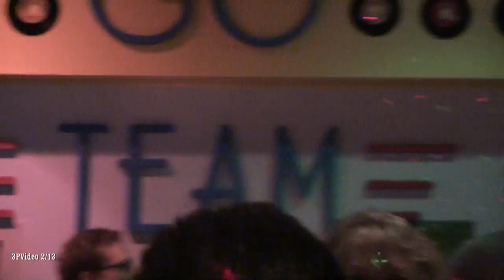"Matchbox"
"Matchbox" is a 1956 rock and roll and rockabilly song written by Carl Perkins. Performed at Big Daddy's by:
Steve O'Brien - Guitar & Vocals
Paul Jones - Guitar
Jack Patriarche - Bass
Chris Smeathers - drums